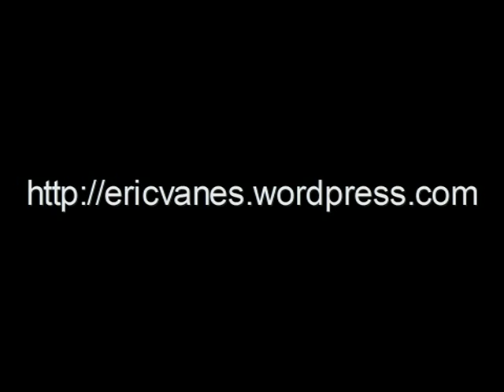Swift X-Power mini micro 3ch helicopter Teaser